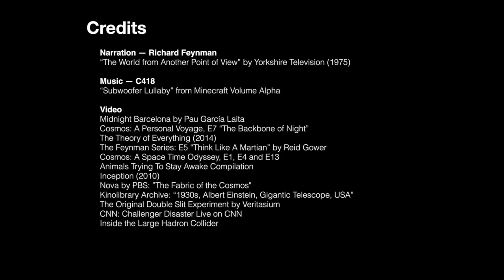Think Like A Martian: Imagination as Science -- RICHARD FEYNMAN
Happy 100th Birthday, Professor Feynman

Richard Phillips Feynman (/ˈfaɪnmən/; May 11, 1918 – February 15, 1988) was an American theoretical physicist known for his work in the path integral formulation of quantum mechanics, the theory of quantum electrodynamics, and the physics of the superfluidity of supercooled liquid helium, as well as in particle physics (he proposed the parton model). For his contributions to the development of quantum electrodynamics, Feynman, jointly with Julian Schwinger and Sin-Itiro Tomonaga, received the Nobel Prize in Physics in 1965. He developed a widely used pictorial representation scheme for the mathematical expressions governing the behavior of subatomic particles, which later became known as Feynman diagrams. During his lifetime, Feynman became one of the best-known scientists in the world. In a 1999 poll of 130 leading physicists worldwide by the British journal Physics World he was ranked as one of the ten greatest physicists of all time.[3]

He assisted in the development of the atomic bomb during World War II and became known to a wide public in the 1980s as a member of the Rogers Commission, the panel that investigated the Space Shuttle Challenger disaster. In addition to his work in theoretical physics, Feynman has been credited with pioneering the field of quantum computing,[4][5] and introducing the concept of nanotechnology. He held the Richard Chace Tolman professorship in theoretical physics at the California Institute of Technology.

CREDITS
Narration — Richard Feynman